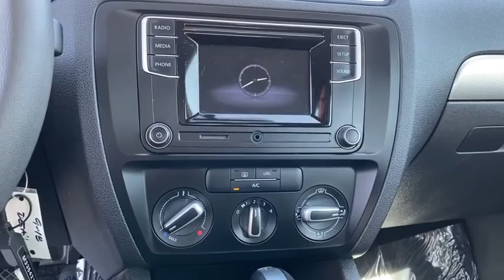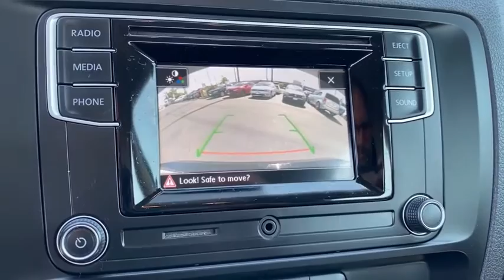2017 Volkswagen Jetta Hawthorne CA V21334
Black Used 2017 Volkswagen Jetta available in Hawthorne, California at Pacific VW.
2017 Volkswagen Jetta 1.4T S - Stock#: V21334 - VIN#: 3VW2B7AJ8HM335421

Pacific Volkswagen
14900 Hindry Ave

Certified. CARFAX One-Owner. 1.4T S FWD 6-Speed Automatic with Tiptronic 1.4L TSIbrbr28/38 City/Highway MPGbrPacific Volkswagen is one of only a handful of dealerships to receive the J.D. Power Dealer of Excellence Award. In addition and a Pacific Volkswagen exclusive your first service (90 day) is on us. Our Certified and PreLoved vehicles are serviced by VW trained and Certified Technicians. No surprises! We do not keep smoked in cars. We encourage you to come in and compare the condition of our cars with other VW dealers. Take advantage of the price and stay for the outstanding customer experience.brAwards:br  * 2017 IIHS Top Safety Pick+   * 2017 KBB.com 10 Best Used Compact Cars Under $15000   * 2017 KBB.com 10 Coolest New Cars Under $18000brbrThank you for visiting Pacific Volkswagen. We look forward to meeting you soon. We are centrally located and easy to find. Just look for the two giant VW Beetle signs off the 405 FWY in the South Bay at the Rosecrans exit.